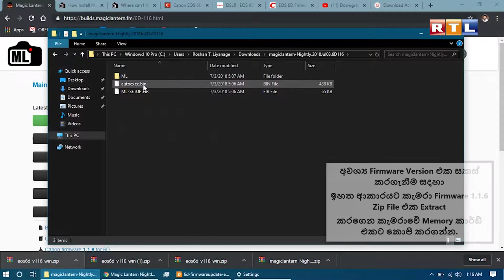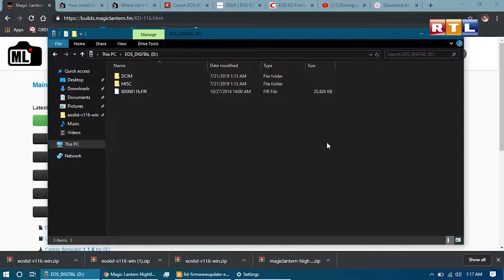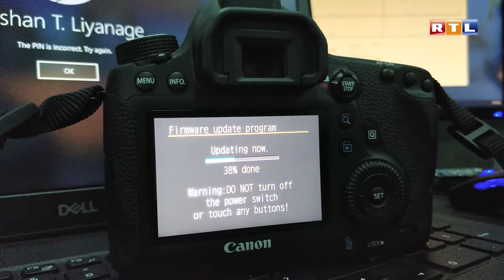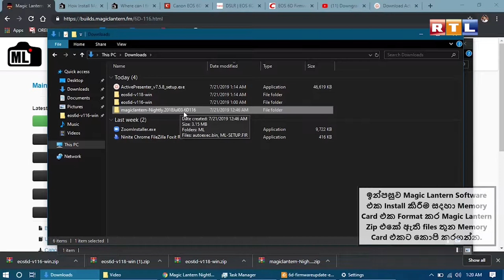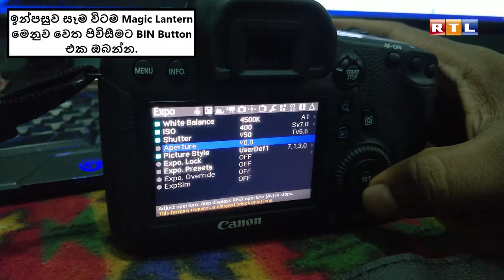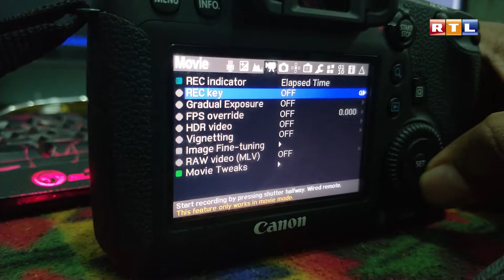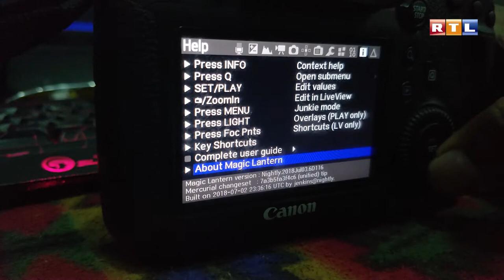Setup Magic Lantern On Canon Eos 6D - කැනොන් 6D මත මැජික් ලැන්ටර්න් ස්ථාපනය කිරීම | Sinhala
මැජික් ලැන්ටර්න් (Magic Lantern) යනු විවිධ කැනන් ඩිජිටල් තනි කාච පරාවර්තක (DSLR) කැමරාවන් සහ ඊඕඑස් එම් සඳහා ස්ථිරාංග (Firmware) ඇඩෝනයකි (Add-on). එය DSLR චිත්‍රපට නිෂ්පාදනය සහ නිශ්චල ඡායාරූපකරණය සඳහා විශේෂාංග එකතු කරන අතර එය නිදහස් (Free) හා විවෘත මූලාශ්‍රයකි (Open Source).

මැජික් ලැන්තන් (Magic Lantern) මුලින් ලියනු ලැබුවේ කැනන් ඊඕඑස් 5 ඩී මාර්ක් II (Canon EOS 5D Mark II) සඳහා 2009 දී ට්‍රම්ප් හඩ්සන් විසින් එහි ස්ථිරාංග (Firmware) ආපසු හරවා යැවීමෙන් පසුවය. ඔහු එය 2010 ජූලි මාසයේදී කැනන් ඊඕඑස් 550 ඩී (Canon EOS 550D) වෙත ගෙන ගියේය. තවත් කැනන් DSLR සහ වර්තමාන ප්‍රධාන සංවර්ධකයා සඳහා දැන් සංස්කරණ තිබේ. A1ex ලෙස හැඳින්වේ.

මැජික් පහන් (Magic Lantern) ස්ථාපනය (Install) කිරීමෙන් කැනන් ෆර්ම්වෙයාර්ආ (Firmware) දේශ කිරීම හෝ ROM වෙනස් කිරීම සිදු නොවන අතර ඒ සමඟ ධාවනය වන බැවින් එය ඉවත් කිරීම පහසු වන අතර සුළු අවදානමක් ද ඇත. කැමරාව එහි නැවත ලිවිය හැකි මතකයේ "ඇරඹුම් ධජයක්" (Boot Flag) පරික්ෂා කරන අතර, එය සකසා ඇත්නම්, අමතර ස්ථිරාංග ක්‍රියාකාරකම් ලබා ගැනීම සඳහා මතක කාඩ්පතකින් (Memory Card) කියවනු ලැබේ. කැමරාව ආරම්භ කරන සෑම අවස්ථාවකම මැජික් පහන් අක්‍රීය කිරීමට විකල්පයක් (Disable Option) ඇත.